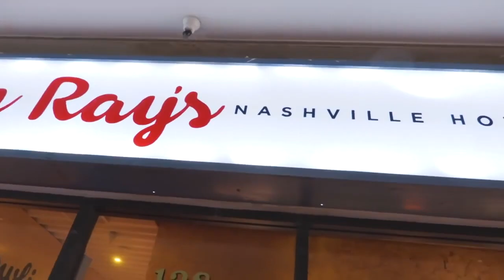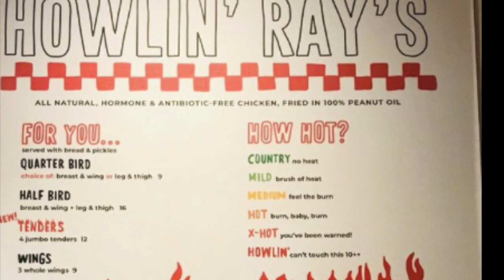Ayam SUPER PEDES di Los Angeles(Howlin Ray's) Antri 1-2 Jam loh, diliput TV2, Youtuber FungBros, dll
Ini Resto jual Ayam goreng super PEDES !!! adanya di Chinatownnya Los Angeles, resto ini banyak banget di review TV TV sama Youtuber2 Guys. Antriannya Gila abis :)...
Mo tau seenak apa, coba ditonton sampe abis ya guys...
Selamat nonton Guys ...